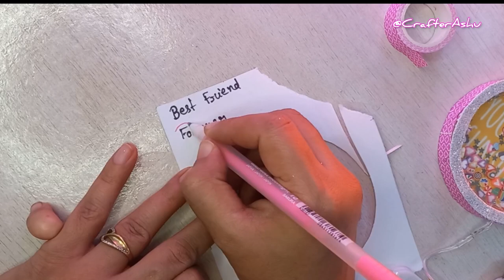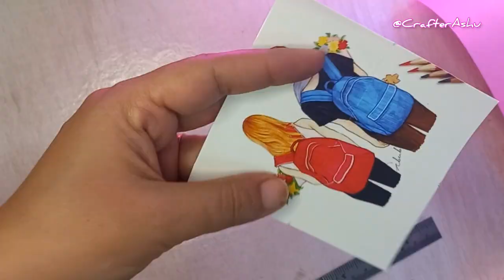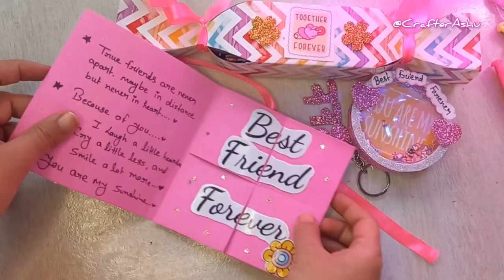DIY 5 Friendship Day Gifts 💝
Hey guyz , aaj hum is video me 5 friendship Day Gifts bhot hi easy way me kaise banaye wo dekhne Wale hai. ager aapko psnd aaye to please like, comment n share jrur kijiyega.❤️

My 2nd YouTube Channel... @deepshu

                            shukriya ❤️ Se